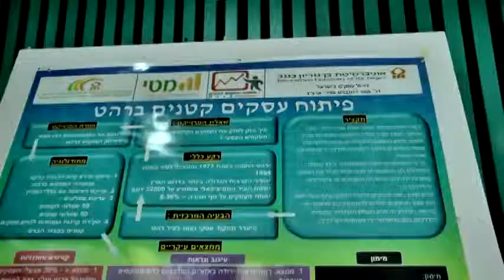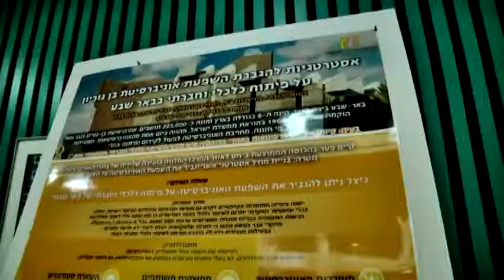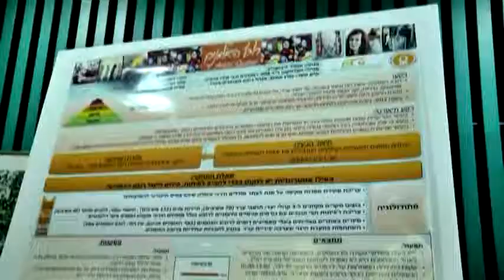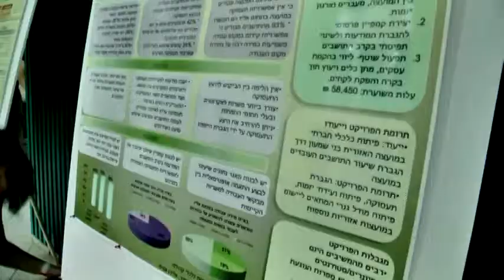Koshland August 2013